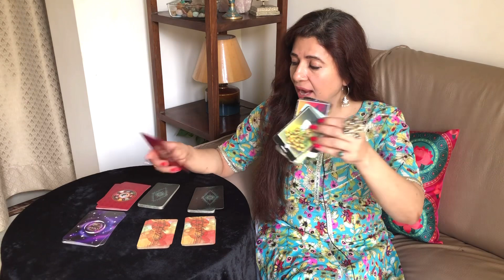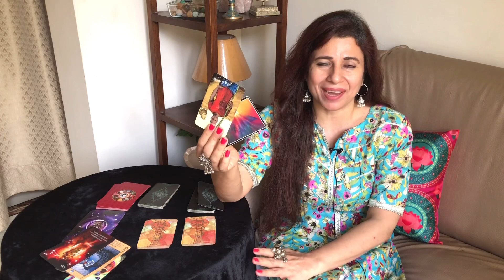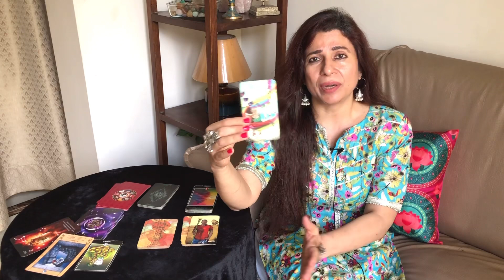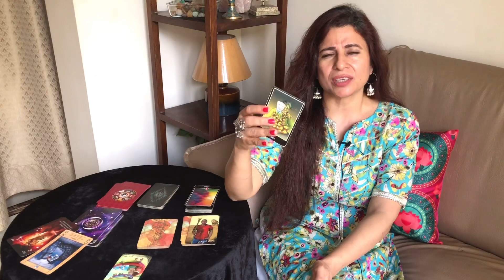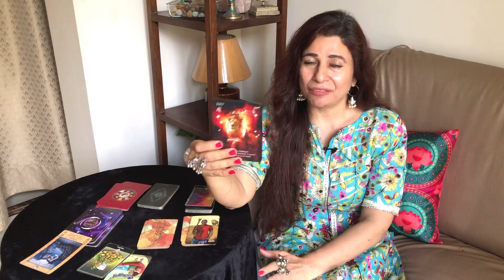Scorpio (Vrishchik) Saptahik Rashifal | 5 -11 April 2021 | वृश्चिक राशि साप्ताहिक राशिफल | Tarot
Scorpio (Vrishchik) Saptahik Rashifal | 5 -11 April 2021 | वृश्चिक राशि साप्ताहिक राशिफल | Weekly Tarot